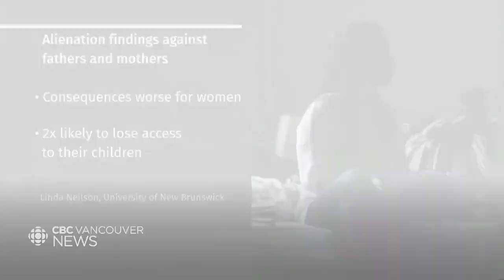Survivors of domestic abuse told to keep quiet about it in court or risk jeopardizing child custody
Some women who have left abusive relationships are being warned not to mention that in a custody battle, because a judge can accuse them of "parental alienation."

Amanda had a two-year call history with the domestic violence unit of a B.C. police department and a detailed diary with photos documenting injuries to her and her son.

She also had a letter from the B.C. government's Crime Victim Assistance Program quoting correspondence from police, which said "her file is deemed highest risk, as it has a substantial likelihood of grievous bodily harm or death."